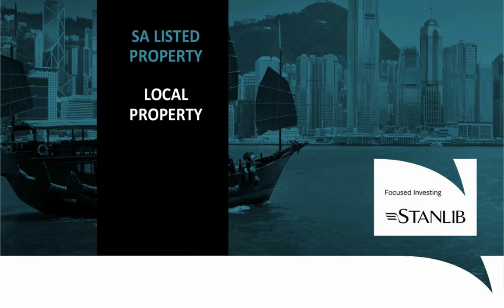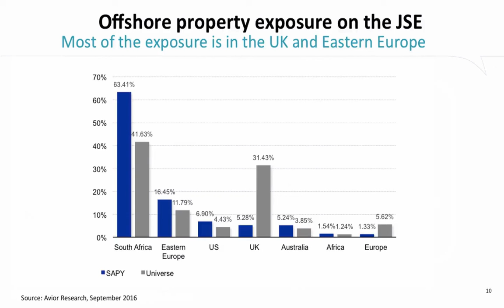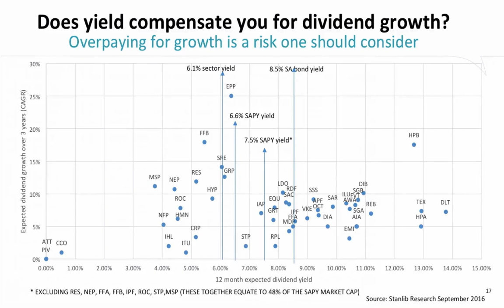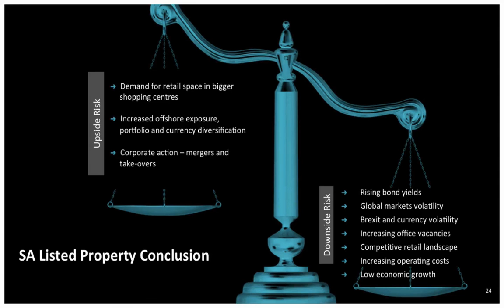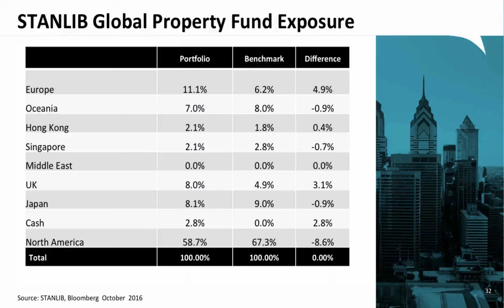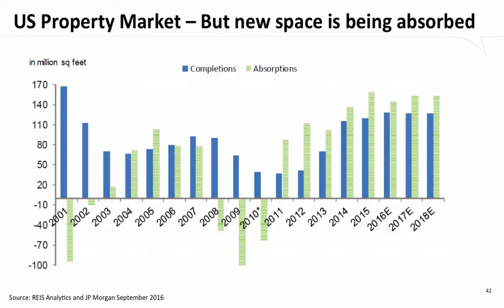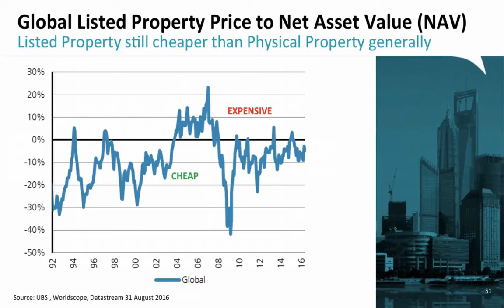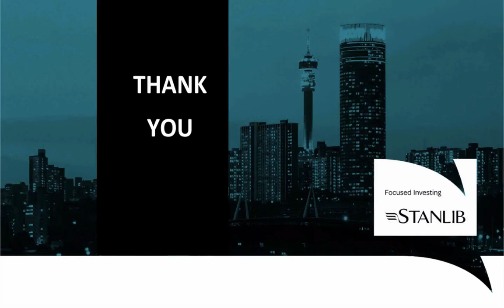JSE Power Hour: Investing in listed property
Last year Keillen Ndlovu, Head of Listed Property Funds at Stanlib, was one of the most popular JSE Power Hour events and he is back for another look at property.

Keillen focuses on developments in the fast growing local listed property sector as well as looking offshore for opportunity. Locally we've seen property stocks slow their massive growth we'd seen in recent years yet we still seeing a number of new listings in the space.

He further compares the South African property sector to international alternatives to contextualise the investment case for South African property. Lastly, he identifies a few key property trends in the local market that could hold value for investors in the long run.